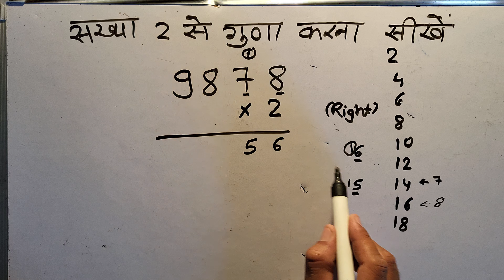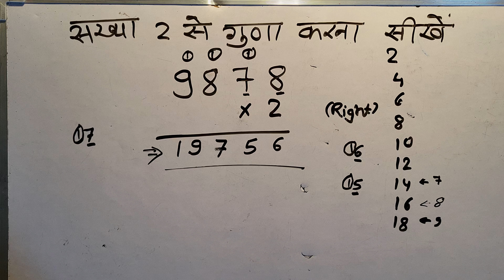2 का गुणा कैसे करते हैं | guna karne ka asan tarika | guna bhag | guna karna sikhe | guna kaise kare